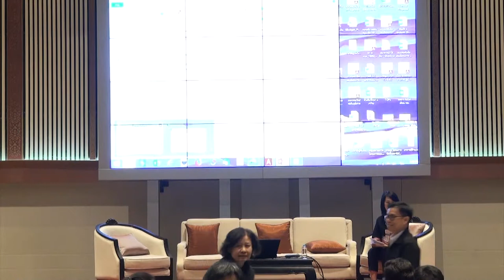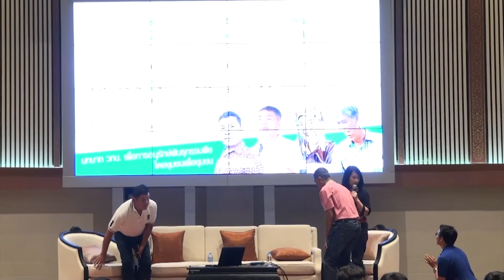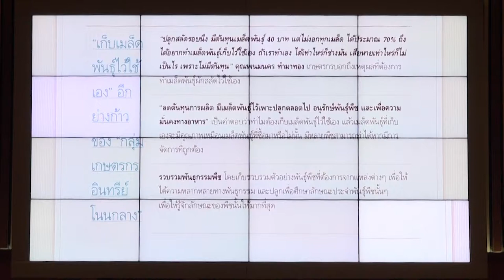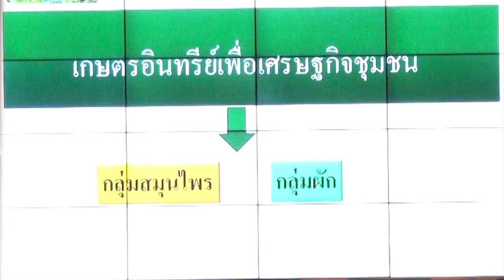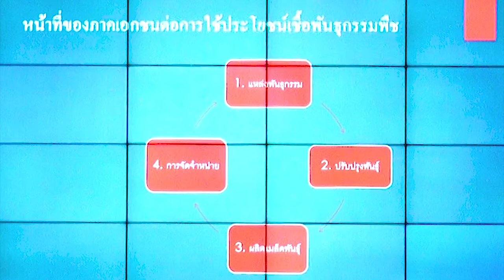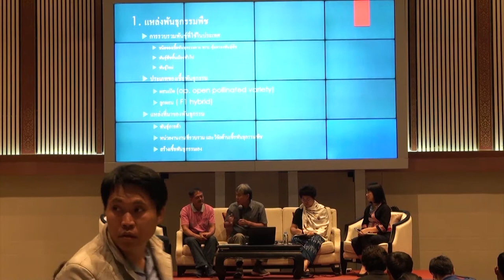การบรรยายและการเสวนา "Biobank: ธนาคารพันธ์พืชโดยชุมชนเพื่อชุมชน" (3/3)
การบรรยายและการเสวนา "Biobank: ธนาคารพันธ์พืชโดยชุมชนเพื่อชุมชน" ในงานประชุมประจำปี สวทช.ภาคเหนือ 2562 วันที่ 8 กุมภาพันธ์ พ.ศ. 2562 ณ ศูนย์ประชุมและแสดงสินค้านานาชาติเฉลิมพระเกียรติ 7 รอบพระชนมพรรษา จังหวัดเชียงใหม่ เพื่อเป็นเวทีเสวนา แลกเปลี่ยนข้อมูล  การบริหารจัดการทรัพยากรชุมชน โดยชุมชน และเพื่อชุมชน ให้เกิดการใช้ประโยชน์อย่างยั่งยืน มีการเก็บรักษา และรวบรวมพันธุ์ โดยคลังธนาคารทรัพยากรชีวภาพ (Biobank)